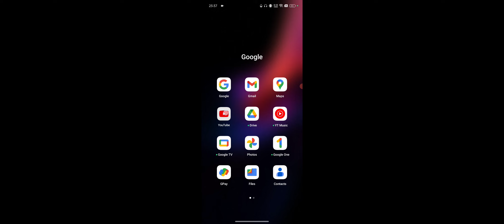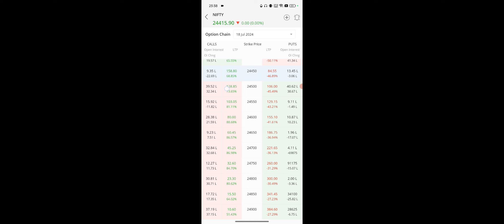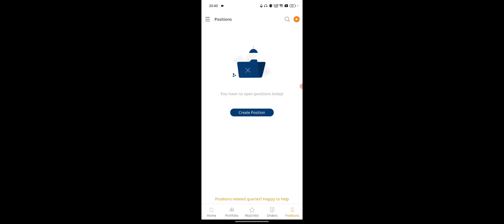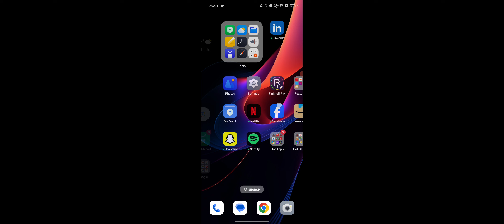Mirae Asset App StopLoss And Target Kaise Lagaye, Basic Options Trading For Beginners in Mirae Asset